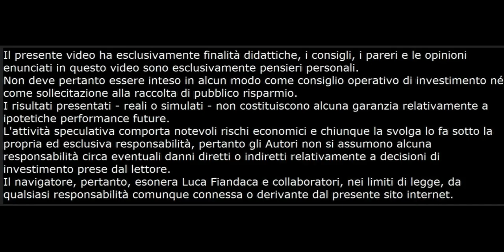Analisi Preliminare Celgene Corp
Ecco a richiesta l' Analisi Preliminare del bilancio di Celgene Corp. Se vuoi il mio indicatore clicca qui